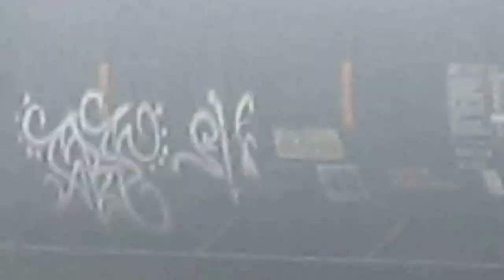CSX northbound mixed freight train while heading up to Fostoria Ohio.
This is a CSX northbound mixed freight train while up to Fostoria Ohio.